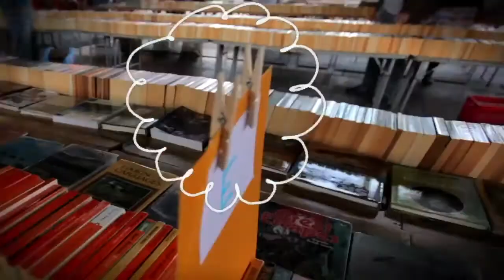LittleBigPlanet PS Vita - Vidéo Trailer HD - GamesCom 2011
Vidéo de LittleBigPlanet (PS Vita). N'hésitez pas à visiter pour découvrir des vidéos in-game de jeux !